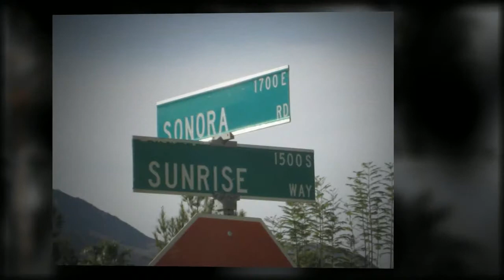PALM SPRINGS NEIGHBORHOOD, SONORA SUNRISE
The Sonora Sunrise Neighborhood is one of Palm Springs largest, and newest Neighborhoods.  It is comprised of 10 HOAs and approximately 86 Single Family Homes in South Palm Springs.  It is conveniently located near 20 + Restaurants, 3 Grocery Stores, Library, Dog Park , and is surrounded by bike paths. Sonora Sunrise is close to Downtown Palm Springs, SmokeTree Commons and Palm Springs International Airport.  Live Palm Springs! dre #01386268